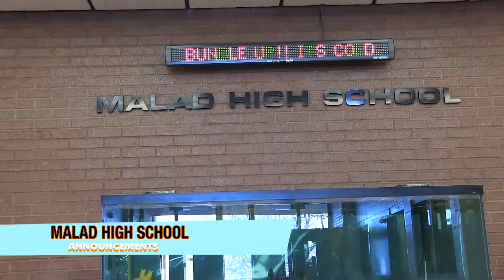Announcements 3 20 17